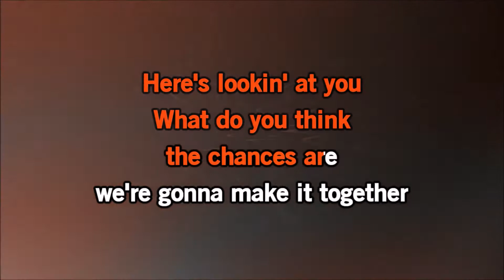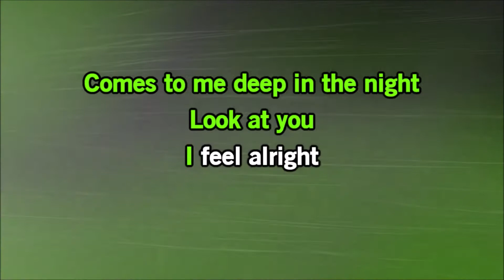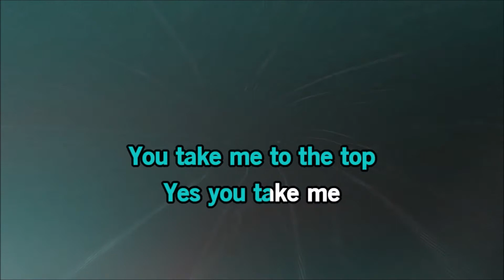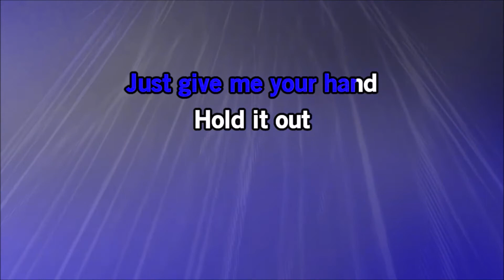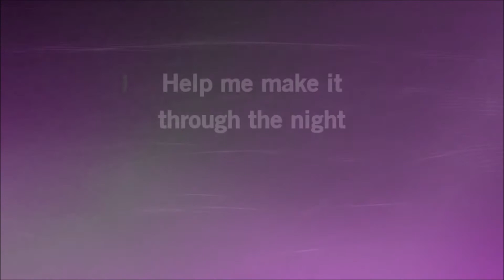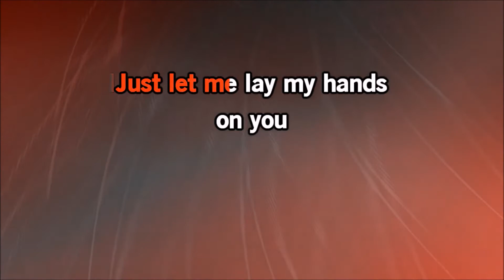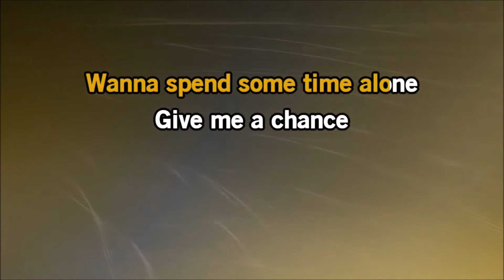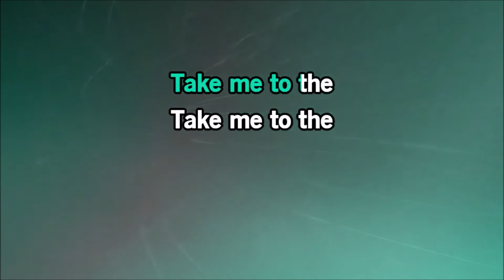Loverboy - Take Me To The Top - Karaoke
Karaoke version of Loverboy's song "Take Me To The Top" from their 1981 "Get Lucky" album. Please give this video a "like" (or a thumbs up) if you enjoyed it. A "like" helps the video move up in YouTube search results.

It's come to my attention that YT may be inserting an advertisement right in the middle of my longer videos! That totally sucks! Not my idea, I assure you. All I can recommend is purchasing a YT Premium subscription to make the commercials go away. If you enjoy uninterrupted YT content as much as I do, it's well worth the price. Thanks again for visiting the channel and rock on!